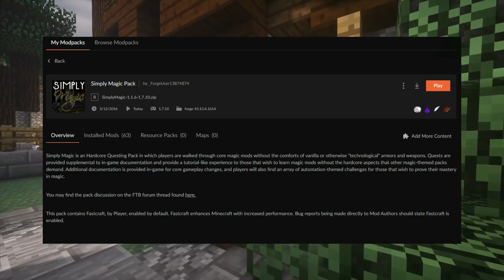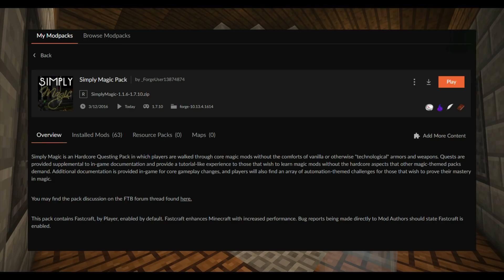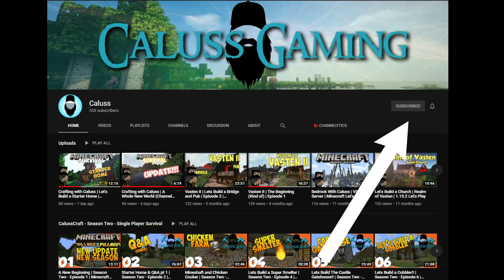200 Days: Wizard Edition (Hardcore | Minecraft | Roleplay)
I survived 100 days in hardcore minecraft as a mage, and did it again in i survived another 100 days in hardcore minecraft as a wizard part two! It's time to see what our ars magica 2 and thaumcraft mage can do with another 100 days!

I really think it turned out amazingly well, I can't wait for you to see it! I'll be lightly roleplaying once again, this time as our unnamed mage who has been banished to another realm, trying to survive once stripped of his arcane powers!

2nd Channel for Variety Games!